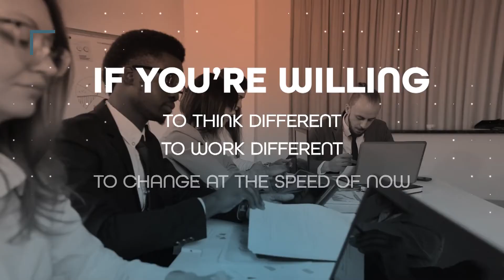The Only Time I Ever Saw My Dad Cry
In this episode of Willing 2 Win, Jeff Kaplan and Tara Thomas-Gettman discuss the future of work, careers, and what you can do to take control of your future.

For over 30 years, Jeff has traveled the globe, from Dubai to Moscow and Johannesburg, Singapore to Shanghai, and Istanbul. He's studied the world's best businesses and the people that run them. But something is very different now, from the boardroom to the break room, there's a growing realization that our relationship with work is broken, but it's not too late.

You can struggle to survive, or you can join the Legion of the Willing to change and thrive in the world of tomorrow that's already arrived. So join us if you're willing. Willing to think differently, willing to work differently, willing to change at the speed of now, and you're willing to win.